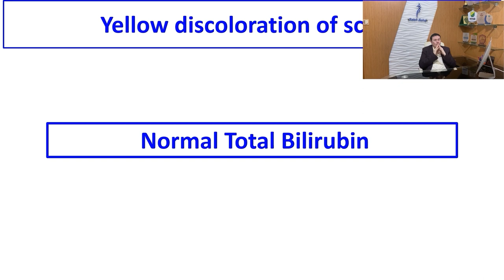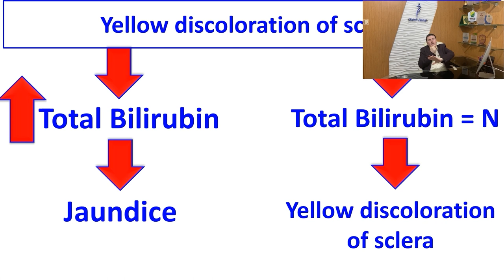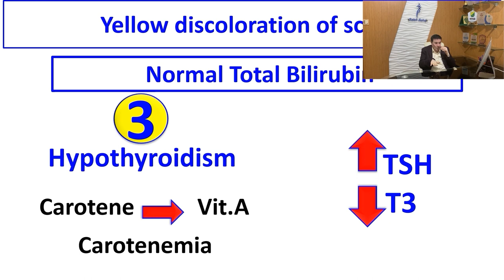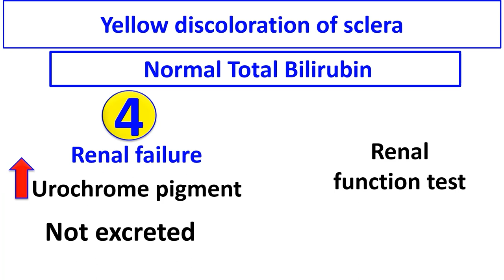7. Normal Total bilirubin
ملف المحاضرة